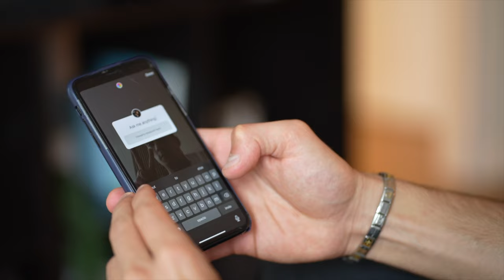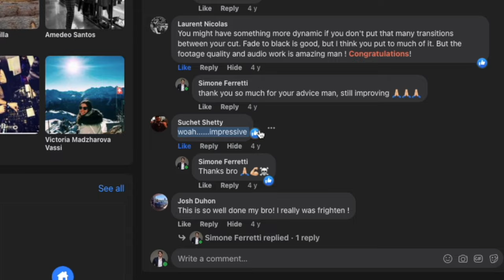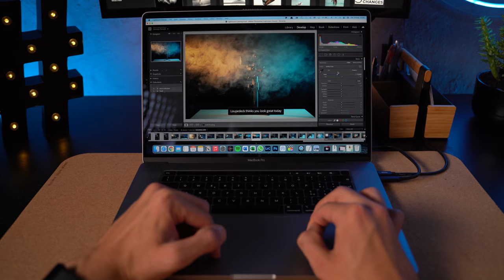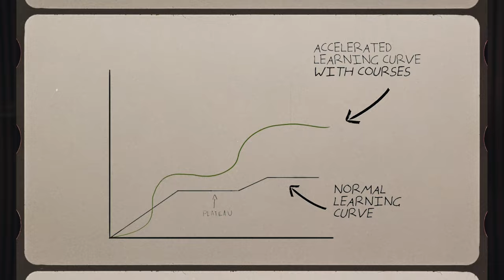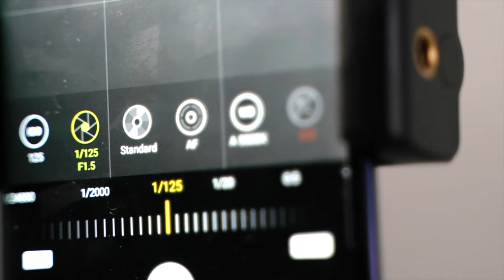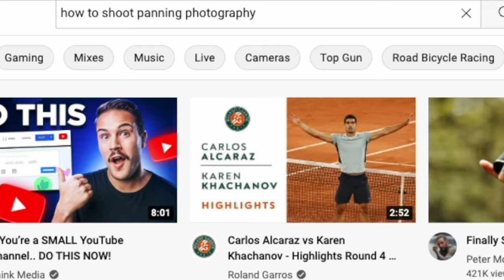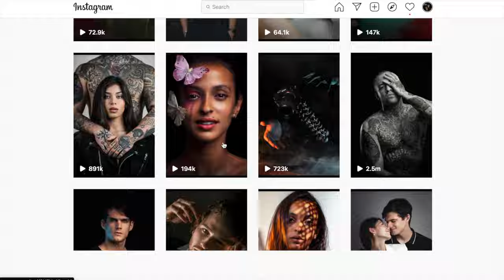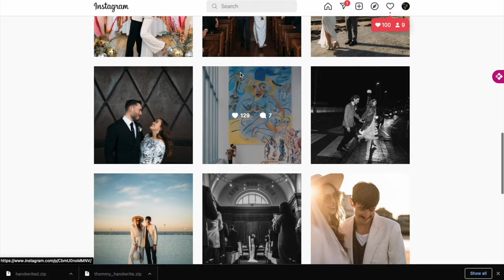DO THIS if you’re a Beginner Photographer in 2023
Hey Friend! In this video I talk about what I would do if I had to start my photography journey from zero :)

RUNDDOWN:

2:05 Understand Why
2:48 Focus on what you have
3:22 What to learn first
5:15 Learn the basics
5:40 buy your first camera
6:08 Experiment
6:50 Carry Your camera around
7:32 Double down on a niche
8:20 Do your research
8:40 Post everything online
9:47 Be found for free
10:19 Try to make 1$